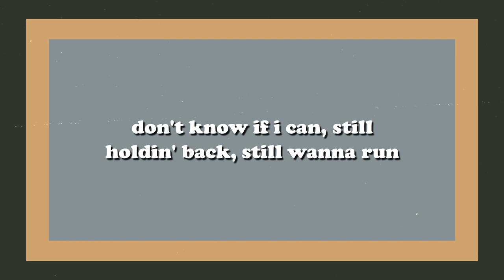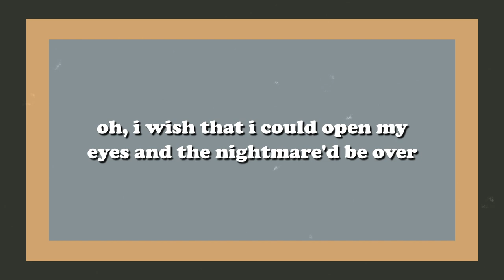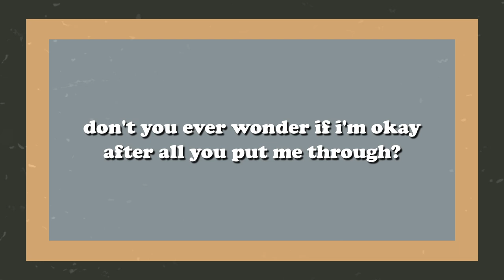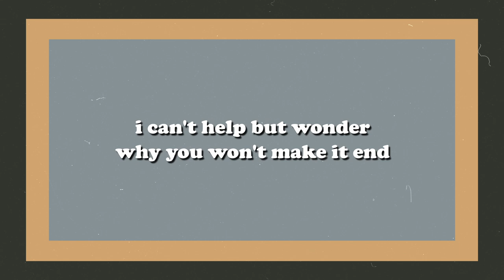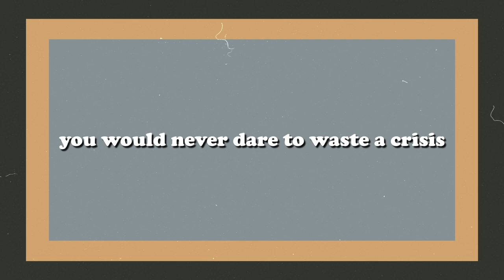Crisis - Joshua Bassett (Lyrics)